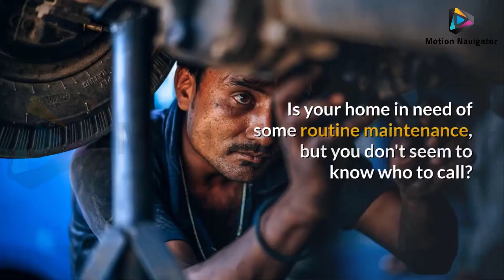2 Handyman Short Ads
Welcome to Motion Navigator.

We create high-quality, premade promotional videos for businesses like yours. These videos are a great way to introduce your company to new customers and promote your services.

Asif Iqbal
Motion Navigator